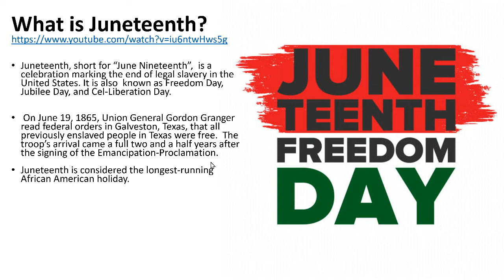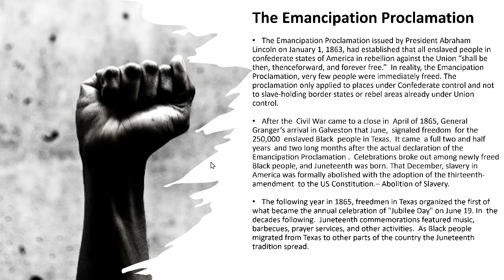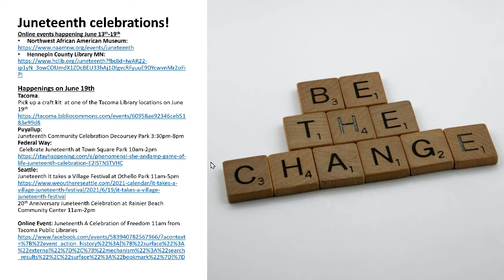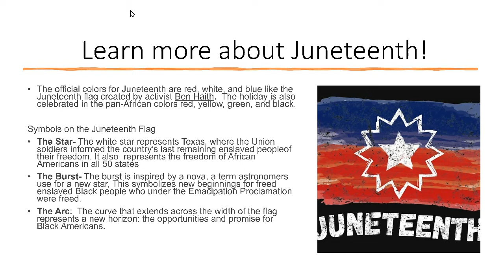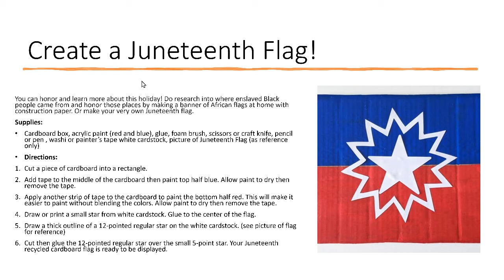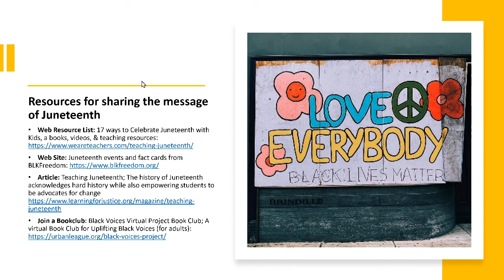Juneteenth [English]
Use this link to view the information presented in the video with clickable